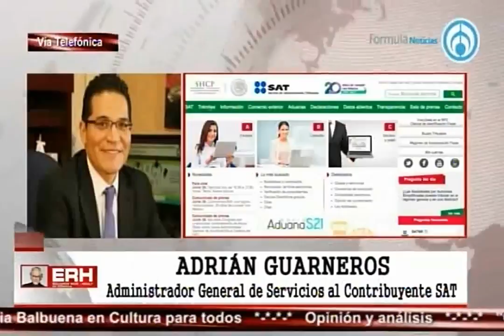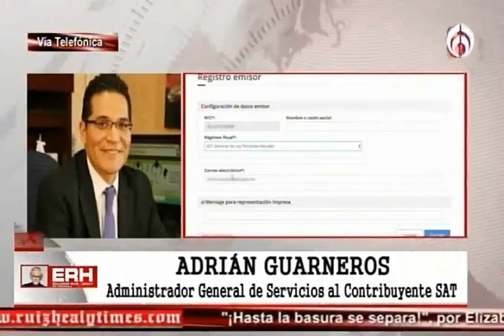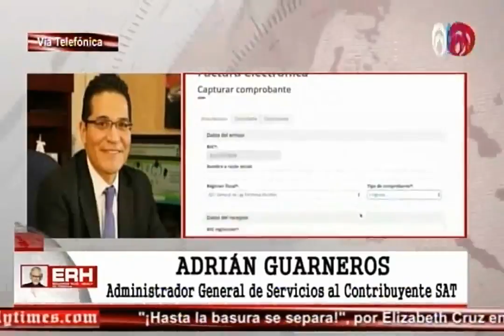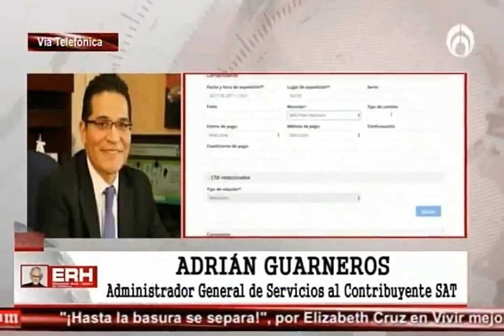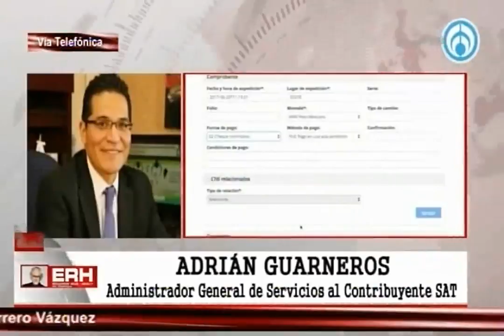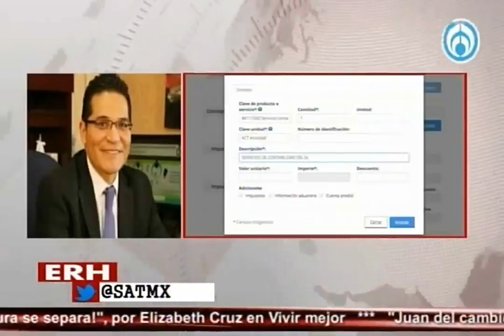Nuevo modelo del SAT simplifica proceso de facturación: Guarneros. Con Ruiz Healy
Grupo Fórmula

"Básicamente lo que se está haciendo en la factura es organizar la información que los contribuyentes entregan al SAT a través de este instrumento con catálogos, homologarla y hacer más sencillo el cumplimiento y facilitar incluso el registro en la contabilidad", indicó el administrador de servicios al contribuyente.